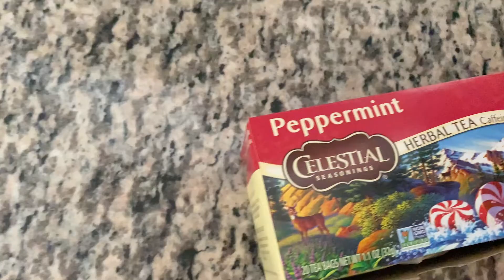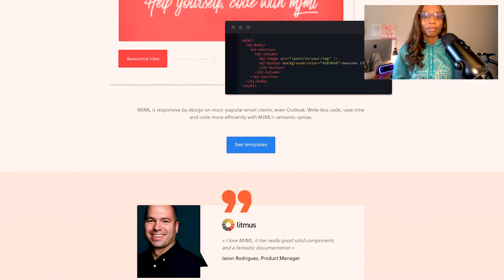Skills I've Gained as a Developer (1 Year+ Update)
Reflecting on what I've learned and the skills I've gained working as a developer full-time over the past year and 3 months.